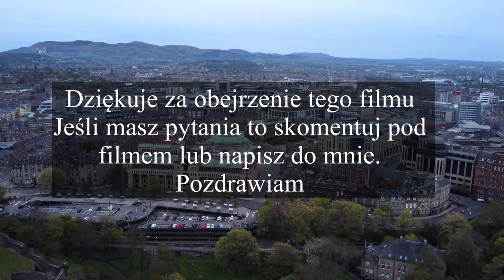PRACA i Przyjazd do UK w 2022 roku SZKOCJA czy ANGLIA - Czy nadal Warto TESTY I KWARANTANNA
Pytacie czasem w komentarzach o przyjazd do Wielkiej Brytanii. Czy warto tutaj nadal mieszkać i pracować. Czy potrzebne jest szczepienie i testy.

Odpowiedz w filmie